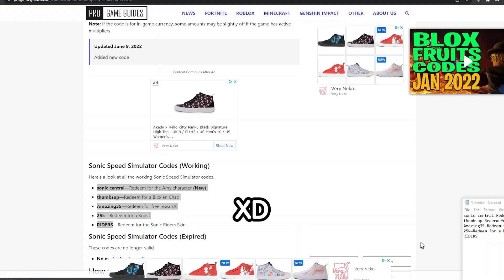*NEW* SECRET MACH MADNESS EVENT CODES In SONIC SPEED SIMULATOR sonic mach 3.0 Update | ROBLOX !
In this video i share all the new codes in sonic speed simulator codes for mach madness event update metal sonic mach 3.0 roblox !